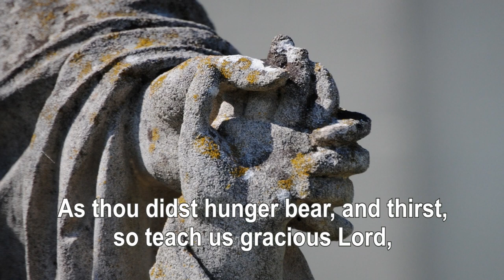"Lord Who Throughout These Forty Days" UMH 269, vs. 1, 3, 4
1. Lord, who throughout these forty days
for us didst fast and pray,
teach us with thee to mourn our sins
and close by thee to stay.

3. As thou didst hunger bear, and thirst,
so teach us gracious Lord,
to die to self, and chiefly live
by thy most holy word.

4. And through these days of penitence,
and through thy passion-tide,
yea, evermore in life and death,
Jesus, with us abide.